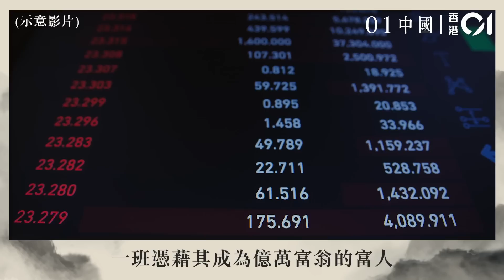比特幣跌幅慘烈 彭博：華人首富趙長鵬身家縮水近90%